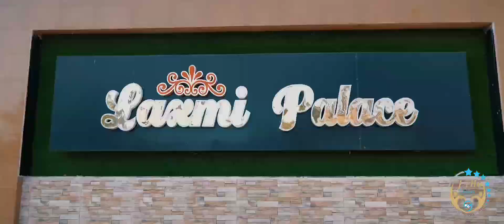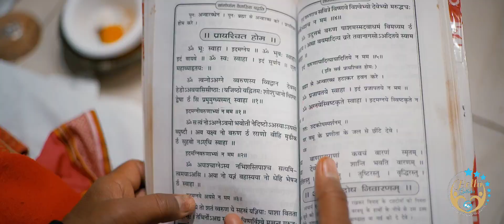THE GLIMPSE OF MY DAY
SHIVMIT The Grand Ceremony of AMIT & SHIVANGANI

'The Beautiful ending with eminent beginning'

The Wedding conducted with collusion of well wishers.
My Family & My Team made my Dream come true with such alluring event, handled with all Decorum.